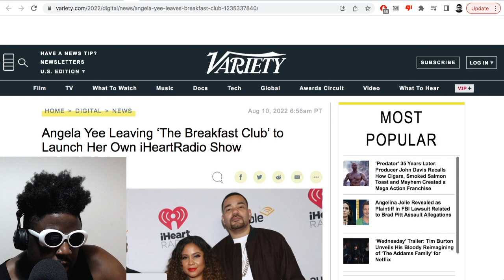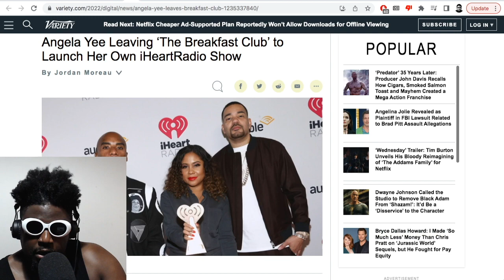Angel Yee is LEAVING ‘The Breakfast Club’ BUT will her NEW show be a success?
Angela Yee Leaving ‘The Breakfast Club’ to Launch Her Own iHeartRadio Show